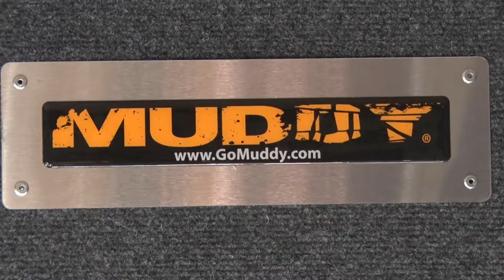Bow Madness - Payback in Iowa - Outdoor Channel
Daryl Burttschell finally draws an Iowa tag and is invited by Mark Drury to come hunt his farm to pay him back for all the help Daryl has given.